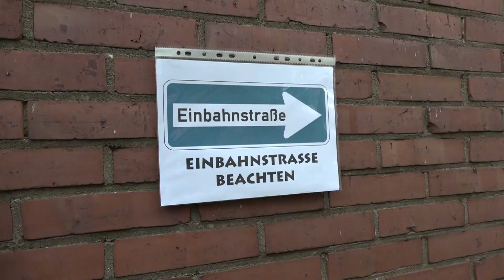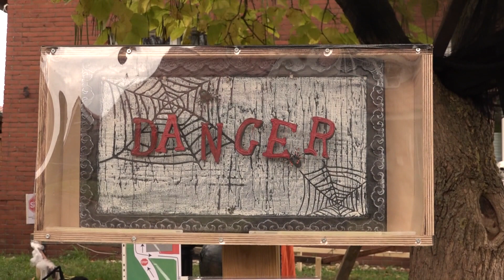CORONA-HALLOWEEN: Liebgewonnene Gruseltradition muss dem Infektionsschutz weichen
Wer kleine Zombies, Geister und Hexen auf der Jagd nach Süßigkeiten sieht, weiß, es ist wieder Halloween. Doch in diesem Jahr muss sich die liebgewonnene Traditionen dem Infektionsschutz unterordnen.